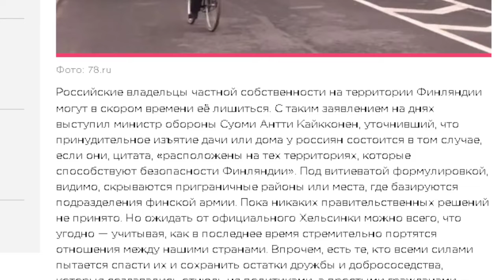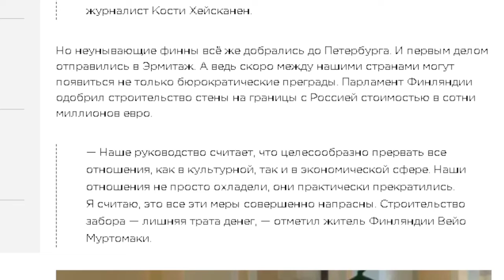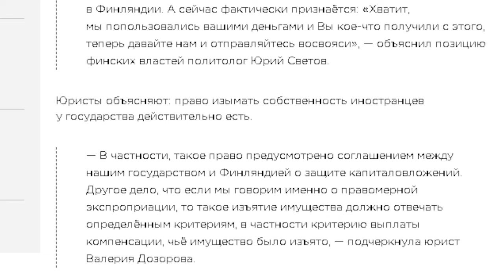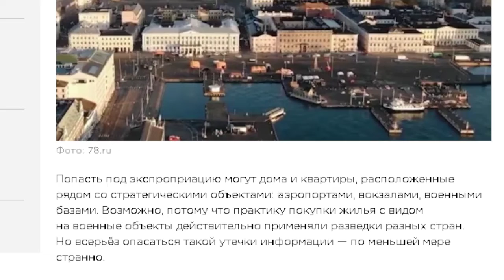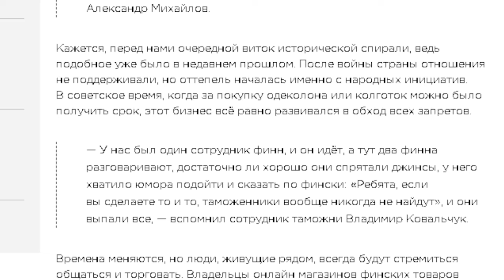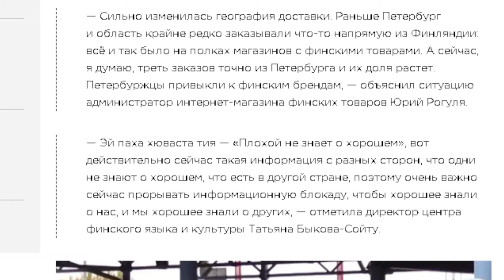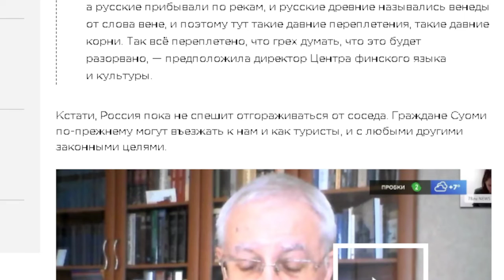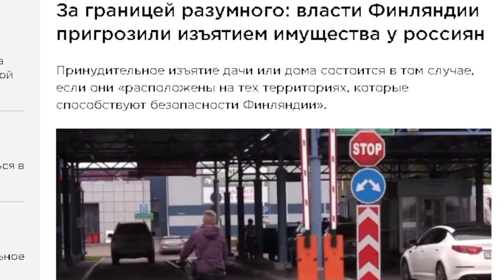Suomen viranomaiset uhkasivat takavarikoida omaisuutta venäläisiltä👎🤬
Власти Финляндии угрожают конфискацией имущества у россиян👎🤬

Senkun pidätte minua vaikka Putinistina tai miten haluattekin mutta mulla ei ole tapana nuoleskella kenenkään perseitä kuten yli 95% ihmisistä on kuitenkin ostettavissa.
Minä jatkan tätä linjaa💪